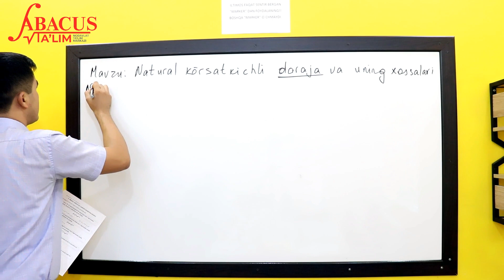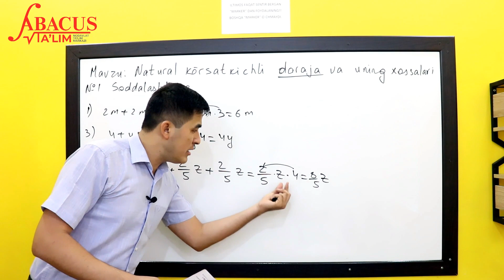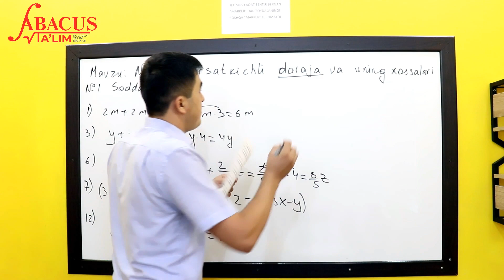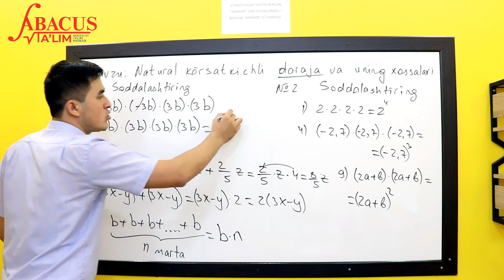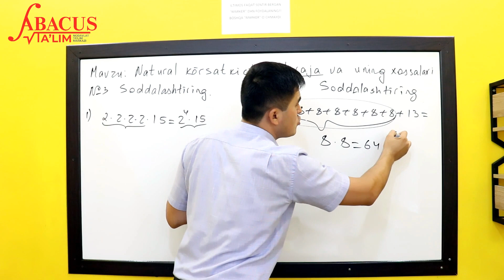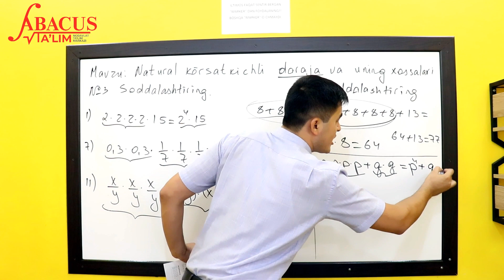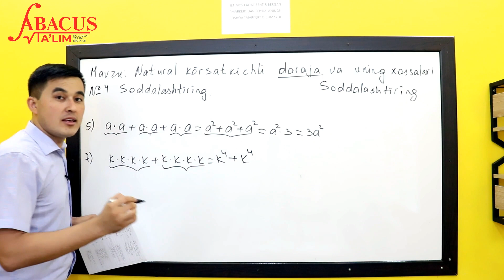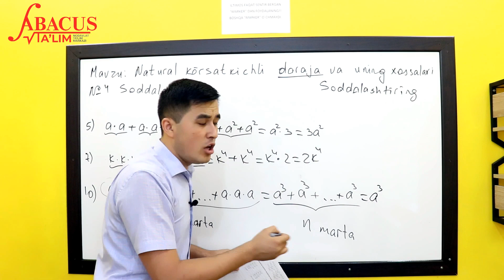Daraja 1-2 mashqlar